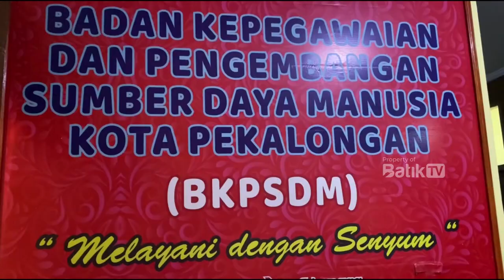PLT WALIKOTA SALAHUDIN MINTA SELURUH TENAGA HONORER PEMKOT DAFTAR PPPK 2024